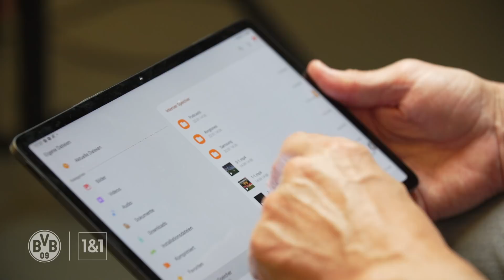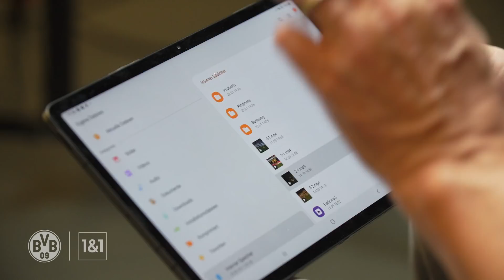Sensational 30 meter screamer! | Match of my life: Thomas Helmer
Thomas Helmer won lots of titles in his career, including the 1989 DFB Cup with Borussia Dortmund and Euro 96 with Germany – neither of which will ever be forgotten. But a regular Bundesliga game in the middle of the 87/88 season remains just as clear in his memory. BVB TV spoke to him to find out why…